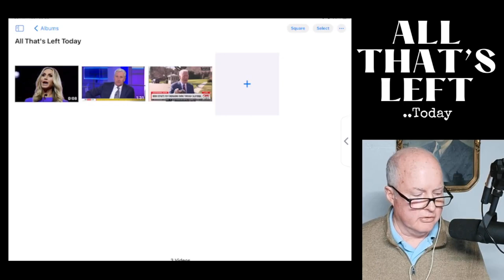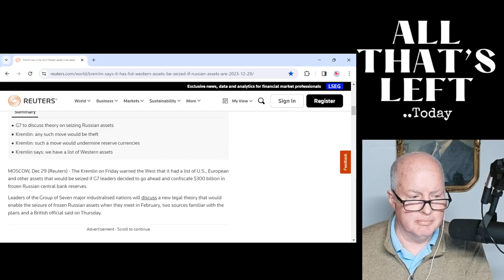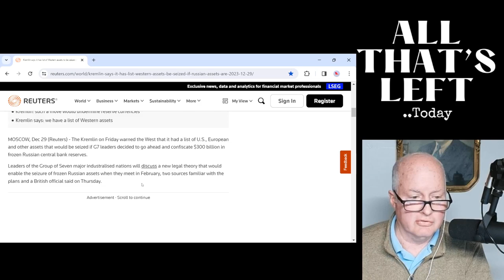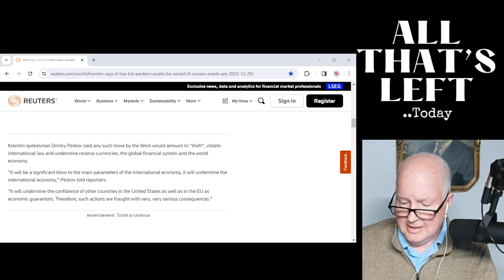Could Russia's $300B in 'Frozen Assets' be heading Ukraine's way?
Biden has hinted at 'major sanctions' for Russia to be announced this Friday.. could this possibly mean that the $300B in Russia's frozen assets could be given to Ukraine?